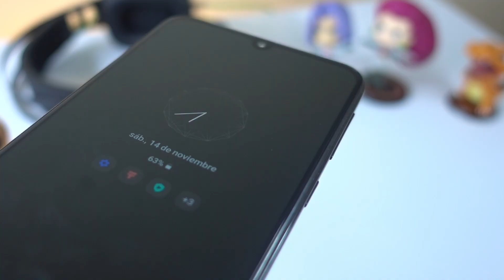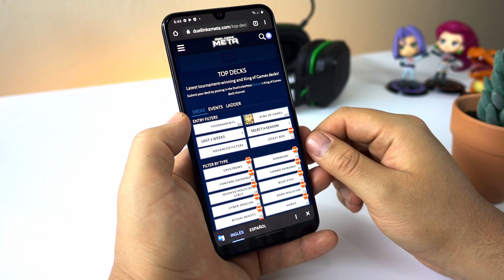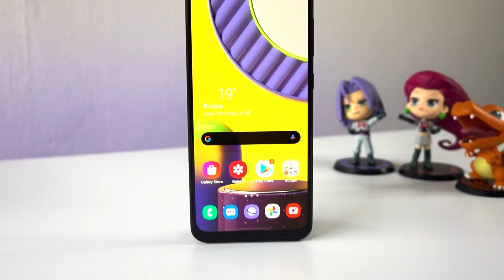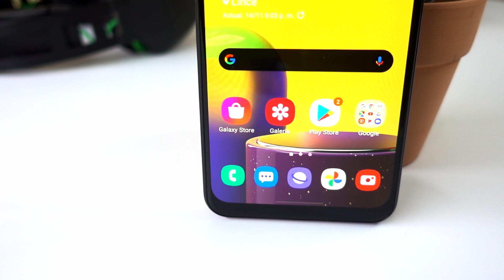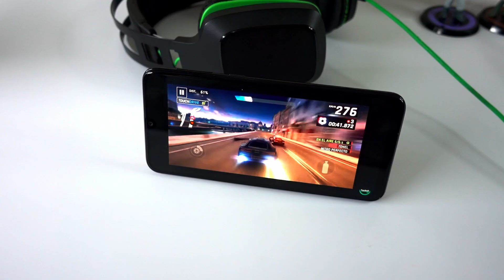Análisis Samsung Galaxy M31